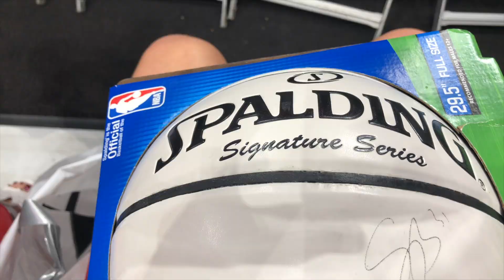Meeting Pat Riley & sitting next to a 10 BILLION dollar man | Vlog 42